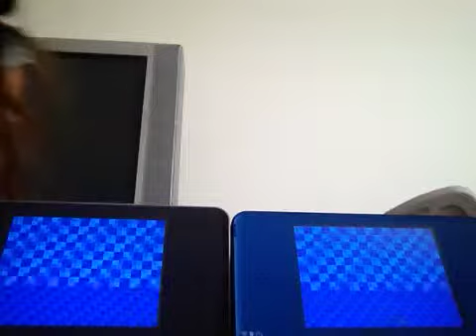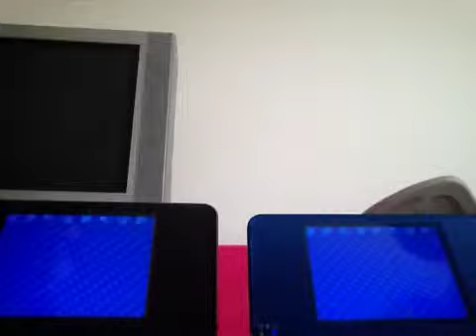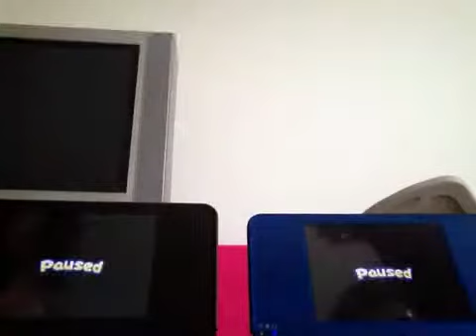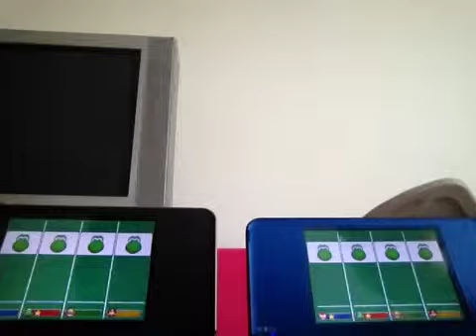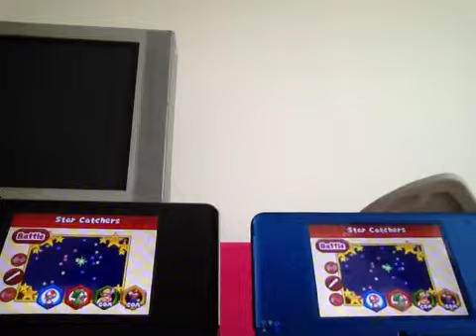Mario Party DS Battle Cup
Watch to find out who wins the battle cup😉